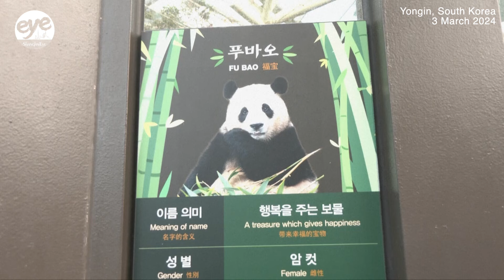South Koreans hold farewell to panda Fu Bao before her departure to China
A crowd of people, some weeping, gathered at a rain-soaked amusement park in South Korea to bid farewell to their beloved giant panda before her departure to China on Wednesday.

Fu Bao has been a major attraction at the Everland theme park near Seoul since she was born there in 2020 to two other giant pandas Ai Bao and Le Bao, who came from China in 2016 on a 15-year lease program.

On Wednesday, many panda fans in South Korea stood in the rain to say goodbye at the Everland park to Fu Bao, who was to be flown to China later in the day.

As a truck carrying Fu Bao slowly moved to a plaza amid rain, many visitors wearing raincoats or holding umbrellas waved flags, shouted their parting messages and took photos with their phones. Some loudly cried or wiped away tears.

The truck was decorated with a huge picture of Fu Bao and a message that read “It was a miracle that we met you. Thank you, Fu Bao.”

But she wasn’t shown to the public on Wednesday.

Her last public appearance was on March 3.